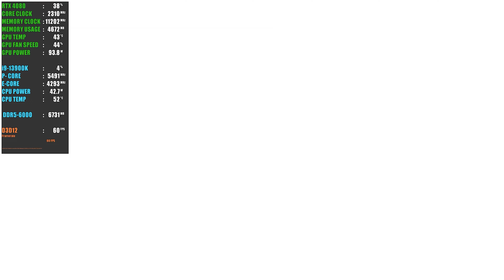TOP 20 Xenia Emulator Games | Playable✔️ | RTX 4080 + i9 13900K | 4K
| Index |
01. - Gears of War Judgment
02. - Gears of War 2
03. - Gears of War 3
04. - Eragon
05. - Driver San Francisco
06. - DB Raging Blast 2
07. - DBZ Burst Limit
08. - DBZ Battle of Z
09. - Clash of the Titans
10. - Blood Drive
11. - TEEKEN 6
12. - Splatterhouse
13. - Spider-Man Friends or Foe
14. - Soldier of Fortune Payback
15. - SKATE 3
16. - Silent Hill Downpour
17. - Red Dead Redemption
18. - Mortal Kombat vs DC Universe
19. - Ben 10: Alien Force – Vilgax Attacks
20. - Ben 10: Ultimate Alien – Cosmic Destruction